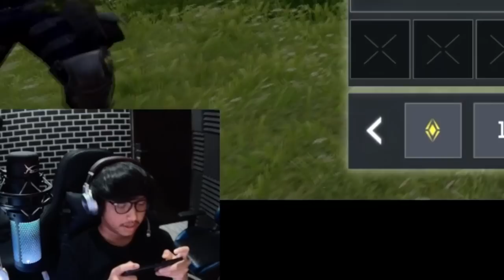AWALNYA AKU MATI MULU SAMPAI SKIN NANAS INI MEMBUATKU MENGAMUK DAN RAIH SKOR TINGGI - CODM Indonesia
oca dz, call of duty mobile, codm indonesia, codm ngakak, codm exe, tips jago main codm, cara melatih reflek di cod mobile, tips jago main codm, gameplay pro player codm indonesia, best loadout in season 7 2023, skin legendary em2 pineapple crush, senjata mematikan di codm, senjata ar terbaik di odm, em2 best loadout, best gunsmith for em2, skin nanas di codm, review skin legendary em2 terbaru di codm